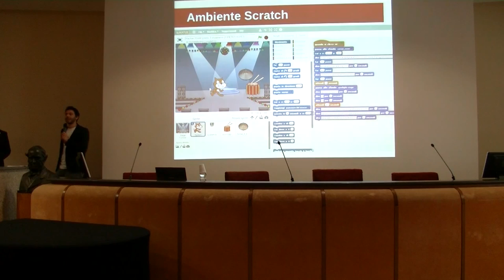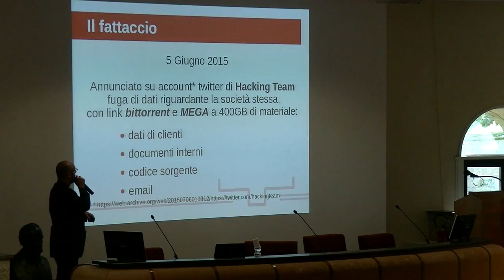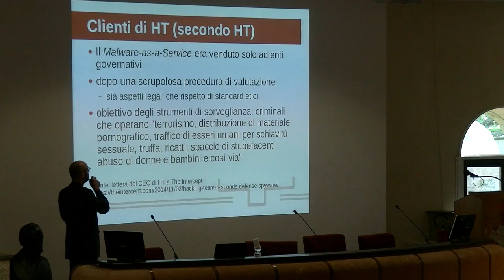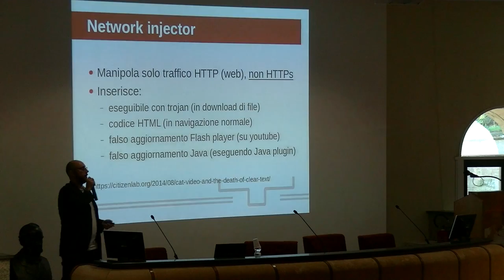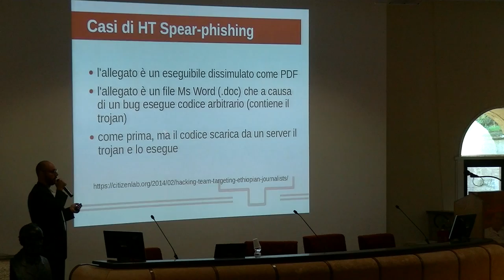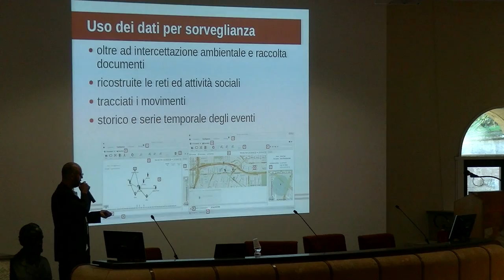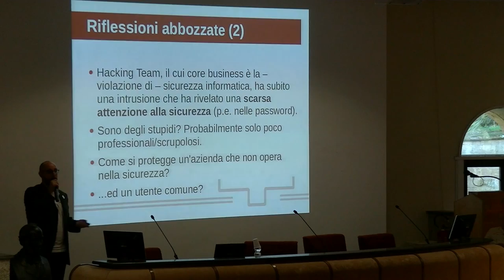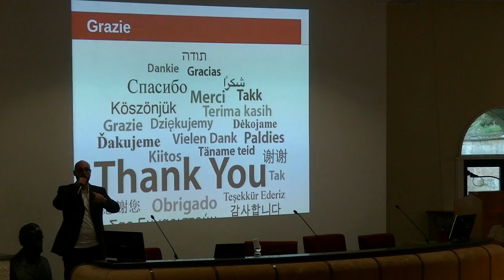Linux Day Napoli 2015: Giuseppe Aceto - Sicurezza in rete: il caso Hacking Team